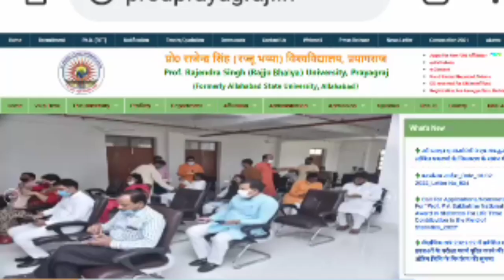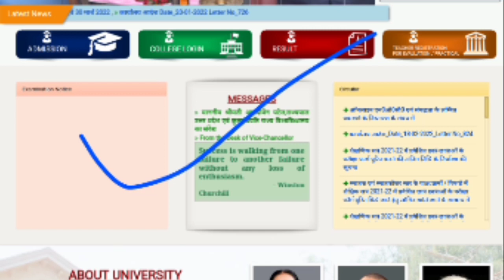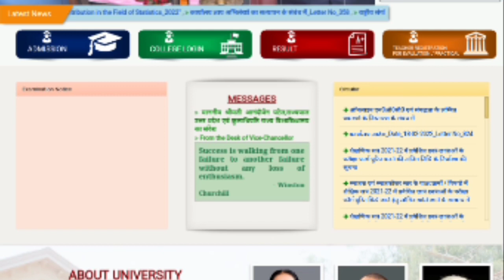🔴prof rajendra singh rajju bhaiya university Exam Letest News 2022 इस दिन होगी परीक्षा दो सख्त नियम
Techman education,,